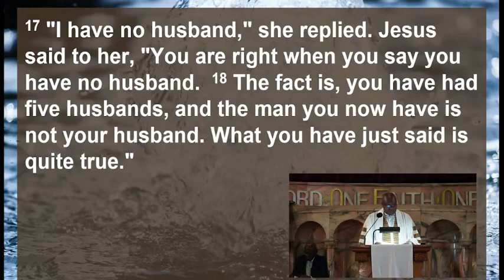REFOCUS: Breaking Down Walls, John 4:11-22, Rev. Dr. Glenmore Bembry, Peddie Church